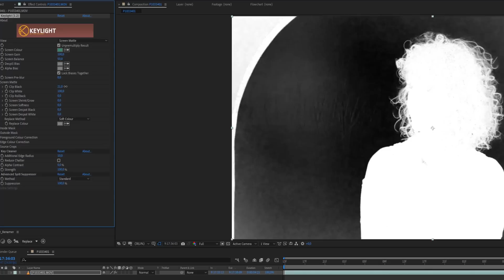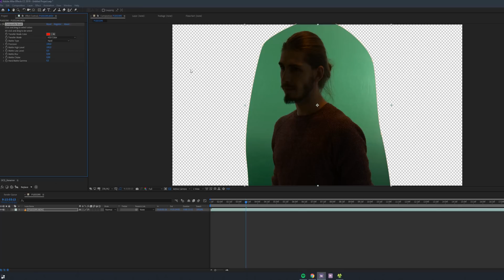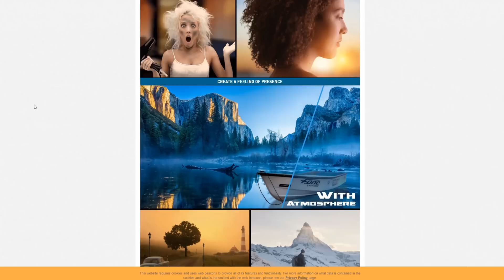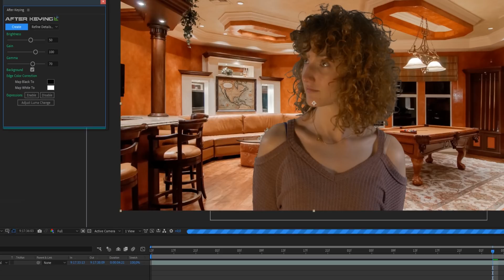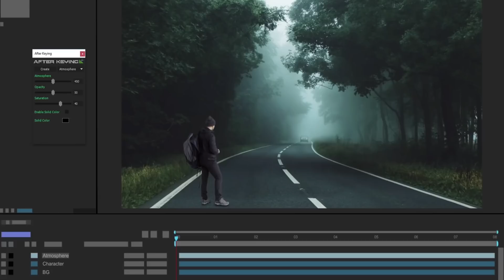TECHNIQUE DE FOND VERT AVANCÉ !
● INFORMATIONS ●

After Keying
Par Nataworkstudio

Composite Brush
Par Chris Vranos